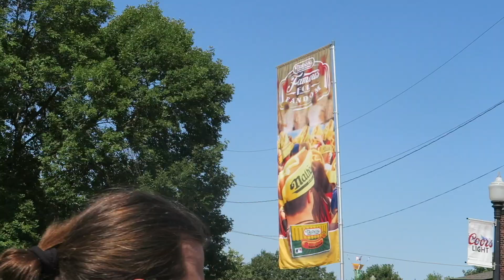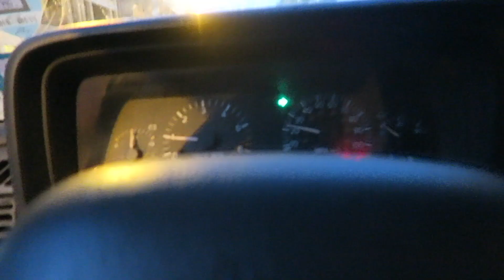2018 Nathan's Famous Hot Dog Eating Contest Qualifier | Des Moines, IA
Use code: SDFIT